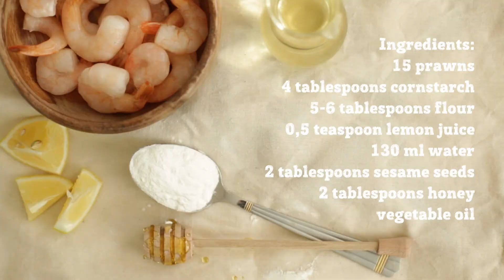Deep fried honey sesame prawns [BA Recipes]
Asian-style prawns, quickly deep-fried with honey and sprinkled with sesame seeds. Enjoy!